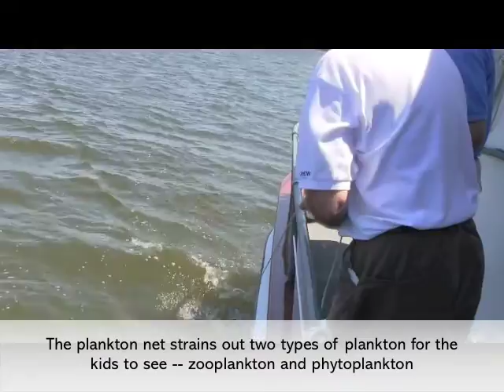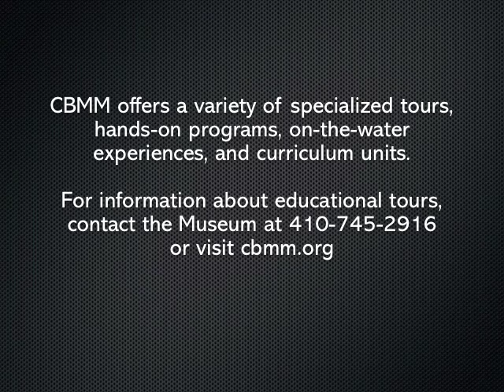Ecology Cruise at the Chesapeake Bay Maritime Museum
In this ecology-based program, students learn about the diverse animals, plants, and environment of the Chesapeake through hands-on activities aboard the MISTER JIM, the Museum's replica buyboat. Students explore the Bay watershed from large to small, starting with maps of the Chesapeake's waterways and populations, moving to water quality testing, and finishing by examining the animals, and organisms that call an oyster reef home.
For 3rd-8th graders, the Ecology Cruise lasts about 1.5 hours and is dependent upon seasonal availability.